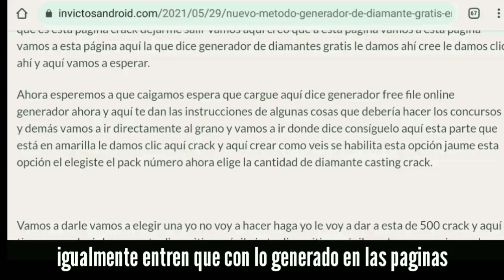CONSIGUE *MUCHOS* Tokens ARCADE BLANCO/ROJO | Gana toda la colaboración •Street Fighter x Free Fire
En este video te enzeño como funciona el nuevo evento RULETA DE LA SUERTE, y si piedes guardar la tarjeta de pase elite 😎😍

si te gusta, deja tu like comparte y subscribete 😍🙈

Gracias por el apoyo, vamos por los 300 K subs , De corazón 😍💓